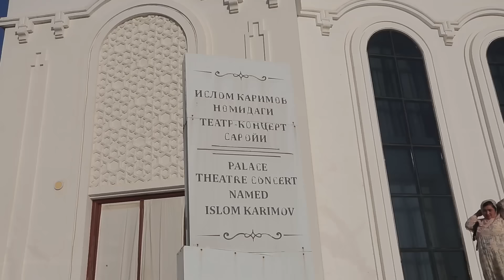Qilichbek Madaliyev - Xotira konsert dasturi 2023